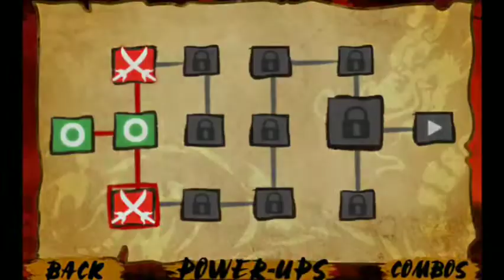Kung Fu Warrior|Fighting Gameplay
About this video:-a BAND of THIEVES has KILLED YOUR MASTER! NOW... it's TIME for REVENGE!

Trinit Interactive 10th Anniversary, PLAY AT WILL!

For 10 years, Triniti Interactive Studios have published 150 games on mobile platform. Out of gratitude for your long support, we decided to bring the most popular games in the past back on the Google Store. What’s more, All in-app purchases of these games are now free! In other words, all players can enjoy the full content of the games for free!
Have a good time and enjoy!